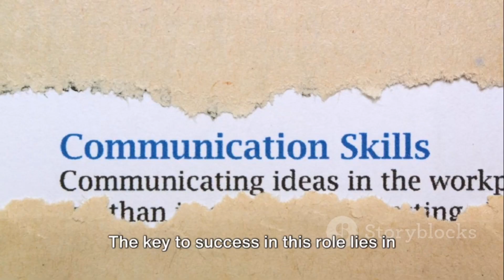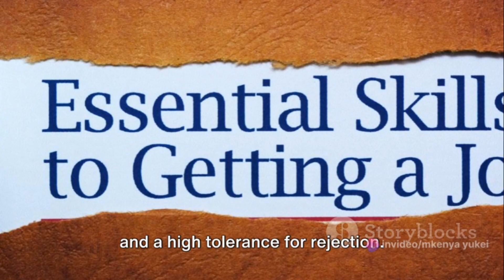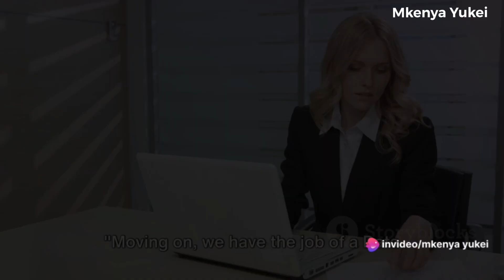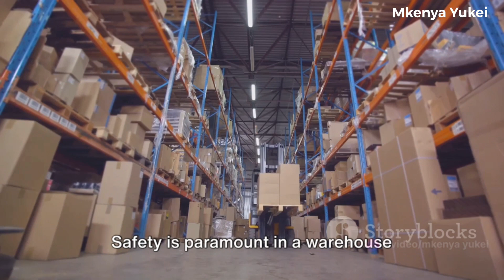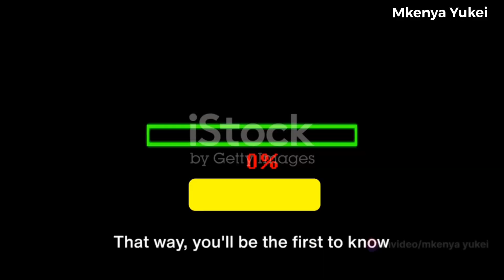No experience! No problem jobs in UK which require no experience@TimAcrossBorders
Are you looking to jumpstart your career without any previous experience? In this video, we've rounded up the top 5 jobs in the UK that require no prior experience, making them perfect for beginners or those seeking a career change. From entry-level positions to exciting opportunities, we've got you covered with all the details you need to know. Whether you're a recent graduate, contemplating a career switch, or simply looking for a fresh start, this video is tailored just for you. Don't miss out on this insightful guide to landing a job without any prior experience! Your next career move could be just one click away!